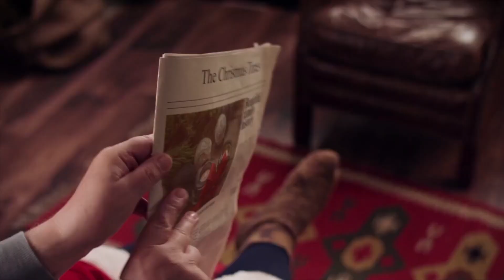Silence is Golden - The Tremeloes - Cover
made with rhymus guitar lead guitar bass and many voice vocals